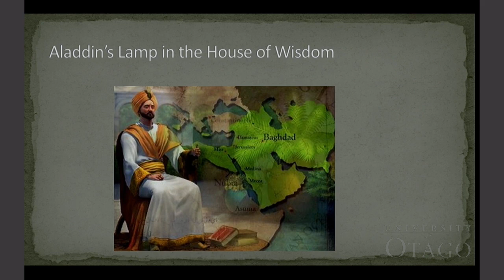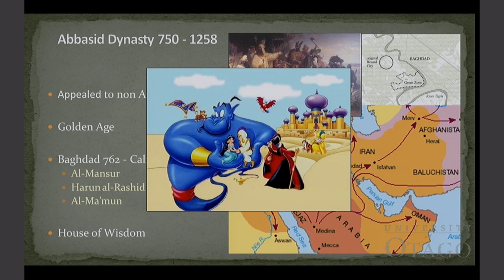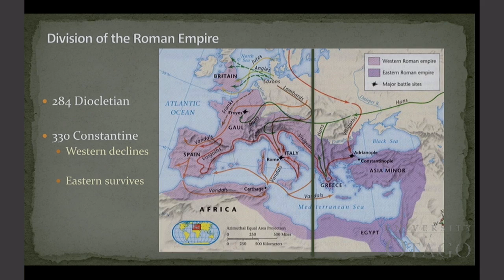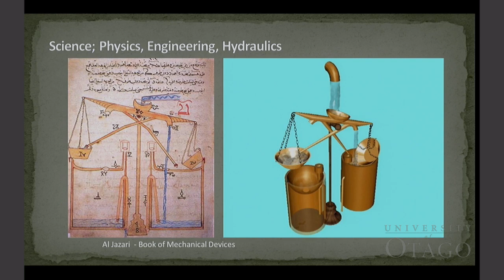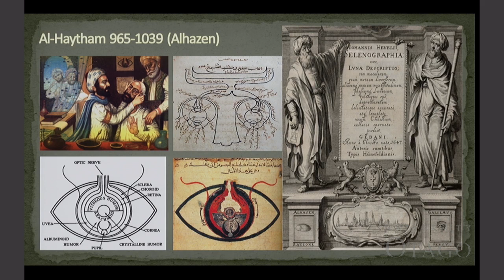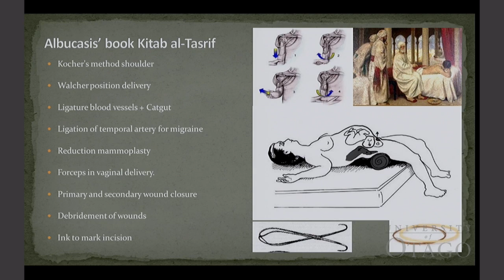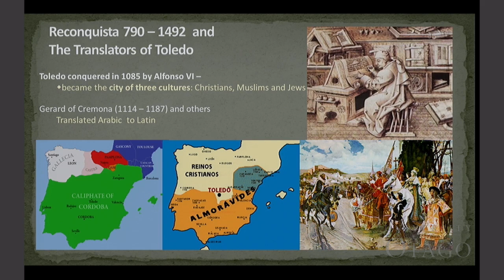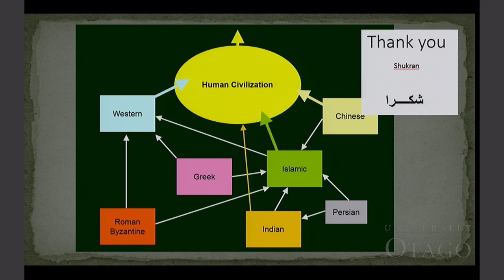April 2017 - Terence Doyle - Islamic science and medicine